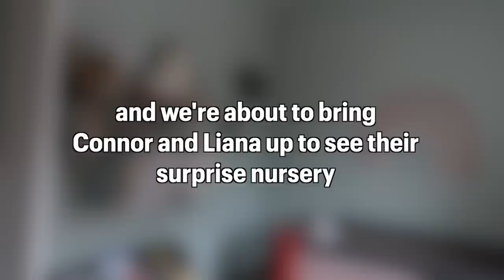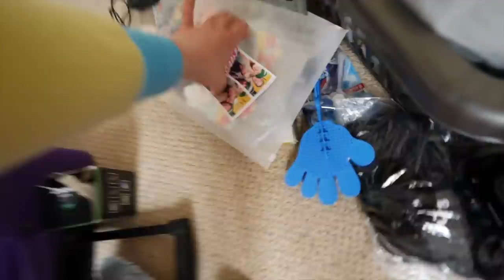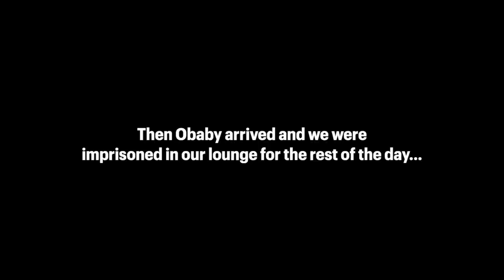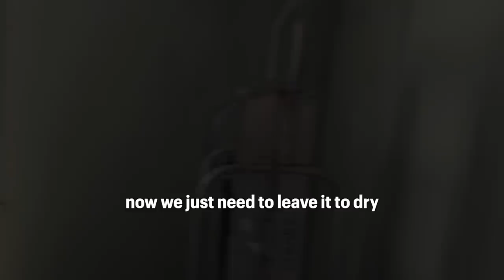They Surprised us with our DREAM Nursery!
We finally have our DREAM NURSERY!
All thanks to the AMAZING Obaby, thank you so much for gifting us our beautiful nursery, we couldn't have imagined it would look this great!

If you would like to shop Obaby you can do so